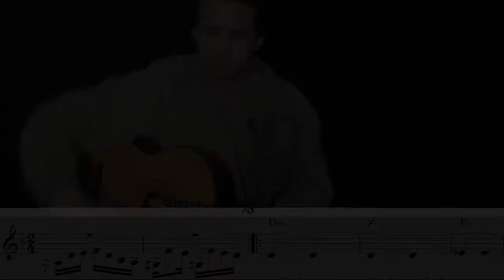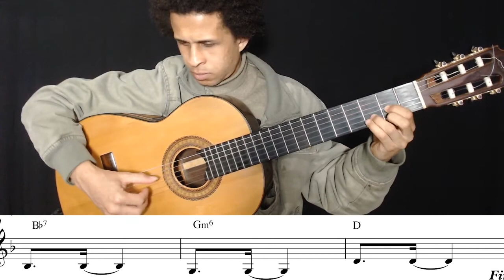Meu Chorinho | Jonas Silva (Violão Acompanhamento)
Bem vindo ao Violão Criativo!
Vídeos lives sobre violão e música toda semana.

→ Mateus: